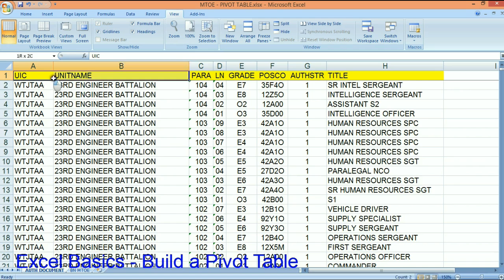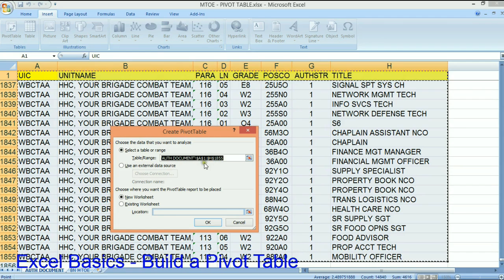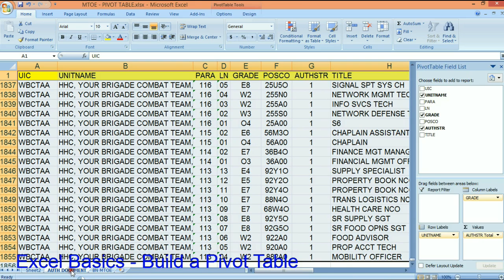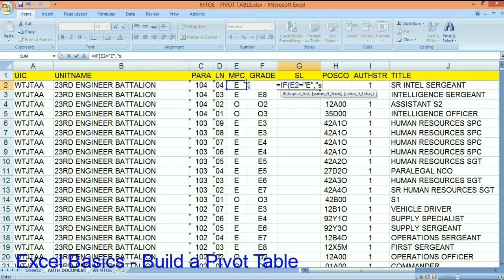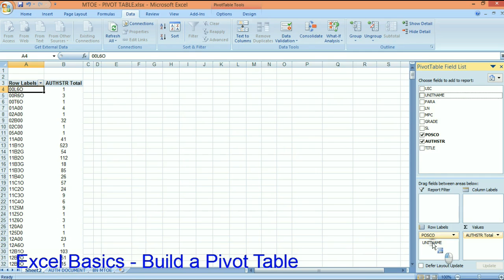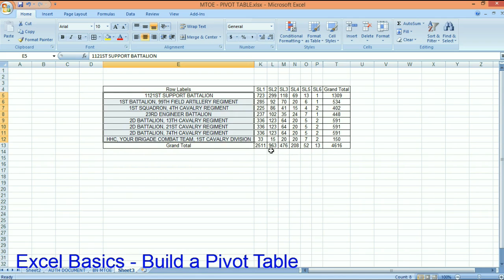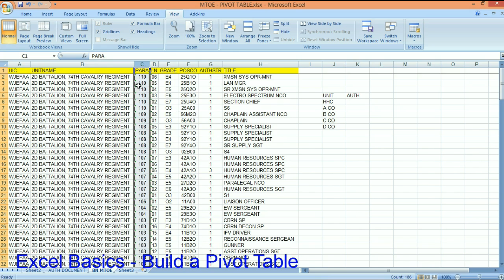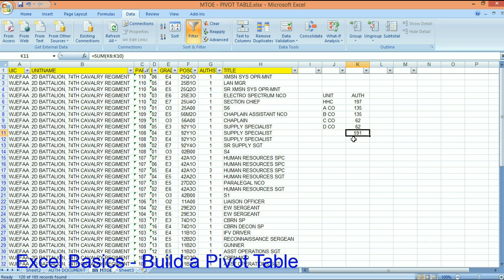Excel - Pivot Tables (MTOE)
Demonstration on how you can quickly analyze an MTOE and extract the information from it that you or your commanders want via Pivot Tables.
"Excel is a Weapon in an HR Operators kit bag!"